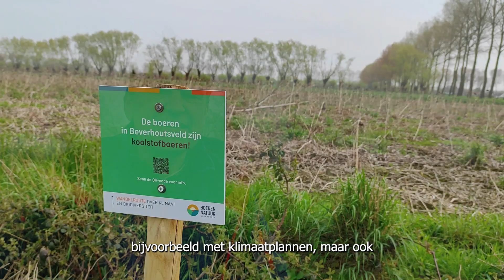Multifunctionele landschappen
Francis Turkelboom legt uit wat het INBO-onderzoek rond multifunctionele landschappen inhoudt.